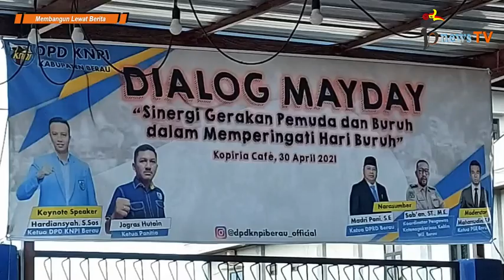Buruh Setara Pengusaha, Benarkah? (Part 2)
Part 1 : GELAR DIALOG MAY DAY, KNPI KOMITMEN PERJUANGKAN HAK BURUH